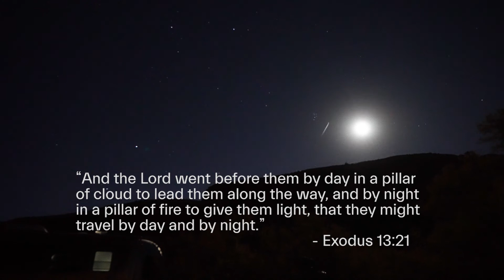How to follow a pillar of fire through a desert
Two stories have brought Hailey and I deep comfort on this wild journey: the story of Abraham and the story of Moses. Hebrews 11:8 is a beautiful summary of Abraham’s journey. It says he went to receive his inheritance, not knowing where he was going.

Then hundreds of years later you have Moses’ story. After the parting of the Red Sea, he and God’s people follow a pillar of cloud and fire through the desert. Something about this story really sticks out to me in Exodus 13:21. It doesn’t say that God sent a pillar of cloud and a pillar of fire to guide his people through the desert. Although, even that would be pretty awesome. It says, “the LORD went before them” in a pillar of cloud and fire. God went WITH them through the desert. Right in front of them.

- Cam